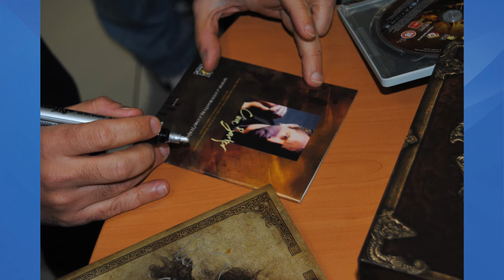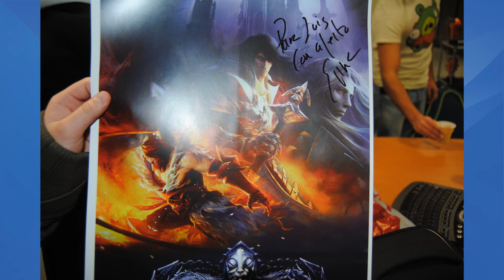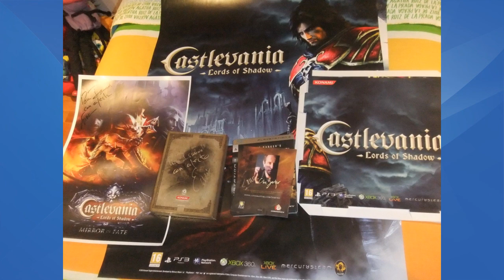Videoblog 11 Visita con Hobby Consolas a Mercury Steam // Curiosidades, Mirror of Fate y LoS2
Hola muy buenas a todos chicos y chicas!!! Os dejo por aquí el vlog de mi visita a los estudios de Mercury Steam, espero que os guste y ya sabeis like, fav y sub

un saludo